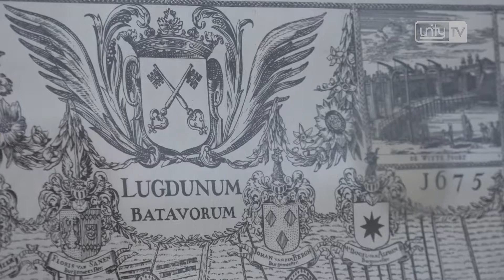Historische maquette van centrum: Leidenaar kan huisje kopen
LEIDEN - Leiden krijgt een grote maquette van de stad waarop 12.000 huisjes en gebouwen die er in 1670 waren, tot in detail te zien zijn. Het idee komt van de Stichting Historische Maquette Leiden en een plek is ook al gevonden: in de hal van het Leidse stadhuis.

Initiatiefnemers Hendrik van Sandick en Hans Wijn hebben de maquette van Gouda in het Museum Gouda als voorbeeld voor hun plannen. 'Zo moet het er in Leiden ook ongeveer gaan uitzien', legt Hendrik van Sandick uit terwijl hij een breed gebaar over de Goudse maquette maakt.

Die staat al sinds 2012 in het Museum Gouda en is deels betaald door de Gouwenaren zelf. Die konden destijds hun eigen huis virtueel kopen zodat de maquette betaalbaar werd. 'Het kost toch een paar ton om te maken want alles moet in 3D worden geprint', weet Van Sandick. 'Een deel zal door fondsenwerving worden betaald, maar we willen Leidenaren ook de kans geven hun eigen huis in de maquette te kopen.'

Beide mannen gaan de maquette maken met behulp van een historische kaart van Leiden uit 1670 die in het bezit is van de Museum De Lakenhal. 'De originele kaart is erg groot', zegt Hans Wijn. 'En dat is voor ons dus een perfect voorbeeld om het Leiden 1670 na te bouwen.'

Het is de bedoeling dat de maquette in 2020 in de hal van het stadhuis zal staan.